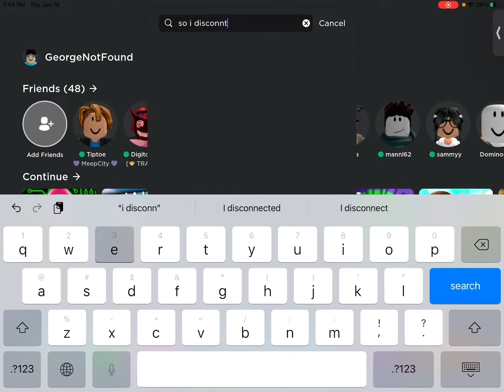Playing mining simulator 2 with maya